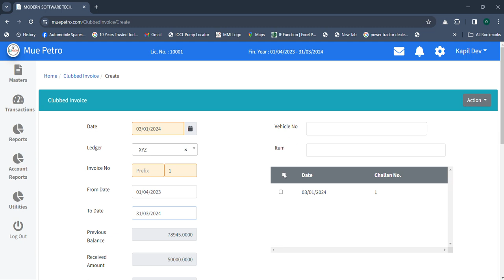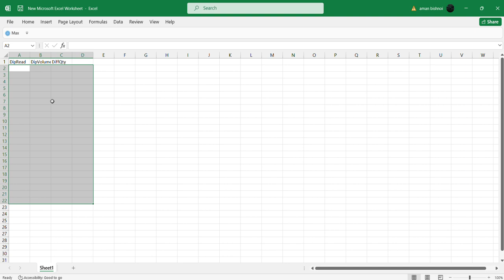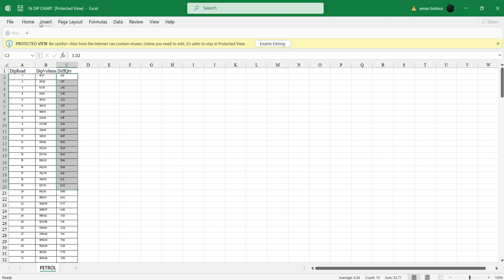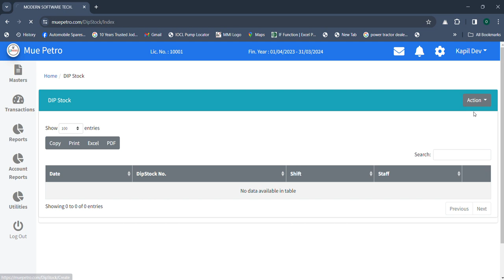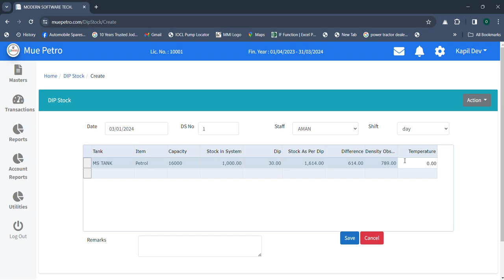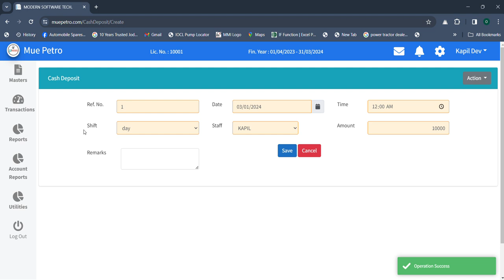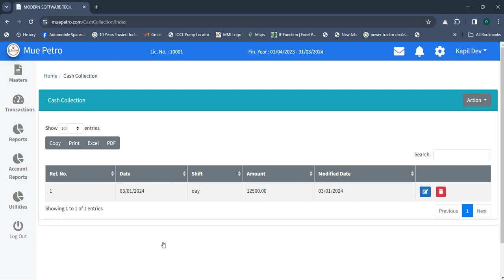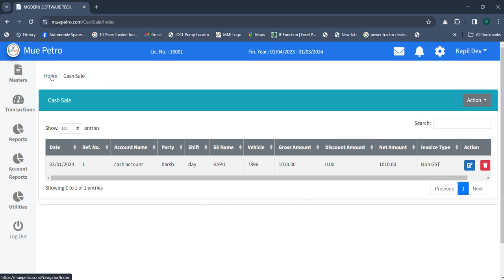Part 6 - how to upload dip chart and make monthly bill of credit party in MuePetro software